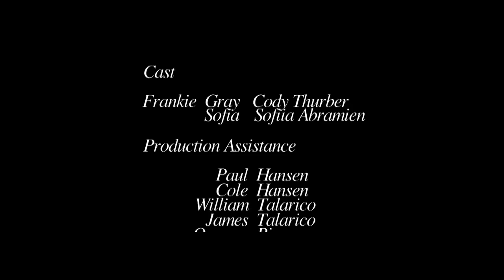SHE DID NOT SEE THAT EITHER / 72 HOUR KEY WEST FILM FESTIVAL SHORT FILM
This short film was our very first entry for the 72 Hour KEY WEST FILM FESTIVAL for Tropic Cinema.
We only had a crew member of 9 fantastic people, who worked very hard to make this film happen.
Romance - comedy - intrigue, all veiled in film-noir mystique into a two and a half minute film...
The magnetic combination of stars Sofiia Abramian and Cody Thurber give this film its sly charisma. She is sleek and domineering; he, charming and enraptured - if a little goofy. Cody has something Sofiia wants - call it love, call it happiness, call it a "LUCKY MARBLE" - but maybe something she cannot possess. Movie sirens don't always get the last laugh.
The film presents, in 150 seconds, more mysteries than answers and ends with a surprise you didn't see coming...
The structure of this film:
- had to pick the genre first / picked '80s romance /
- were given to all teams:
Prop - A marble
A line of dialogue - "I did not see that coming"
A character name - Frank or Frankie Gray
A profession - Captain
Had to combine the picked genre with all four given elements, write, shoot, edit everything in less than 72 hours...
It was filmed with with two Canon 5DM2 dslrs, 2 Canon lenses, EF24mm prime and EF 24-70mm zoom.
Sound was recorded on Rode video mic and H6.
Unfortunately our short film / or NON OF THEM / were judged / awarded, even this was a FILM COMPETITION...
CAST:
Frankie Gray - Cody Thurber
Sofia - Sofiia Abramien
PRODUCTION ASSISTANCE:
Paul Hansen
Cole Hansen
William Talarico
James Talarico
Osmane Rioseco
Elena Perelet
TAXI DRIVER:
Paula Patton
When I come home again by Wayne E. "Jake" Riley
STORY CONCEPT:
Aliz Kiss
Paul Hansen
Zoltan Boros
Special THANKS to Michael Barnes to provide the location at MANGIA MANGIA RESTAURANT!